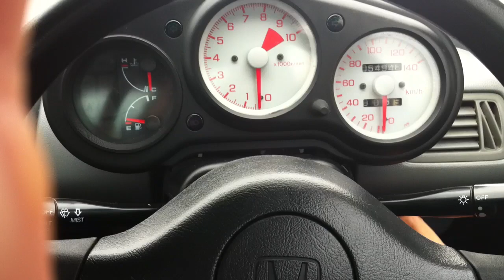1992 Honda Beat 660 PP1 speedometer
1992 Honda Beat 660 PP1 speedometer